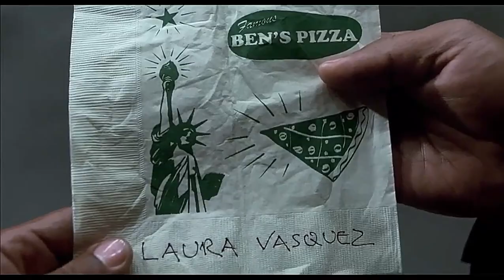siyah giyen adamlar 2/ son sahne zartanın ışığı